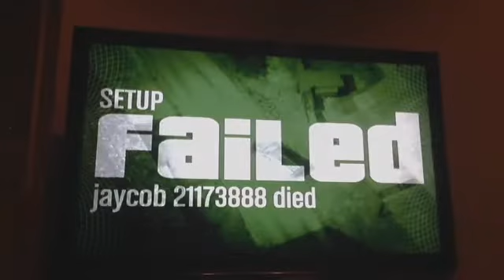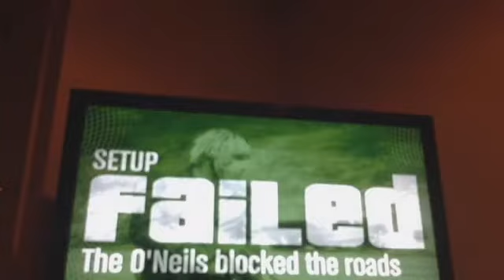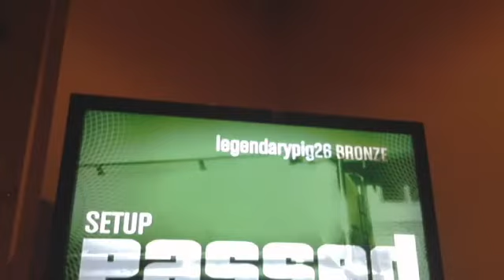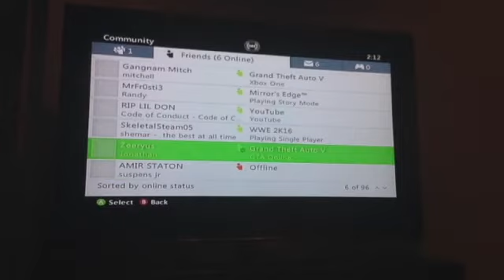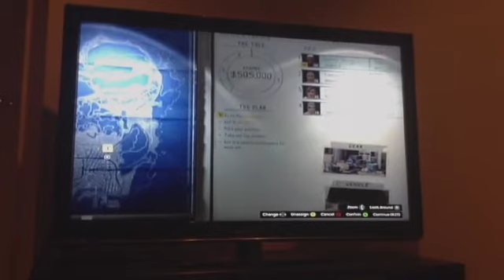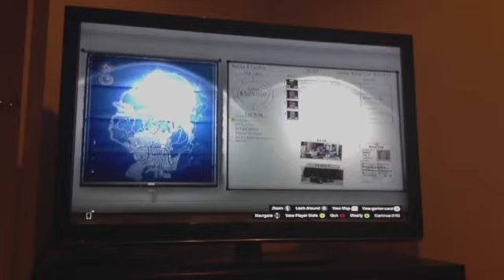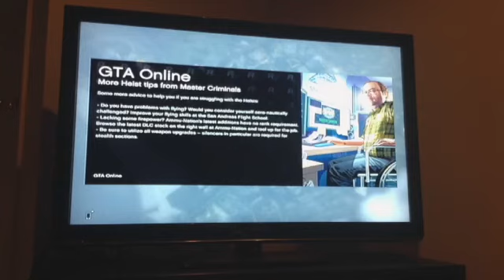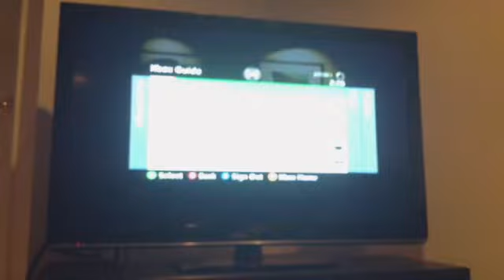GTA farm Series of funding livestream With Jaycob and my Cuz paul